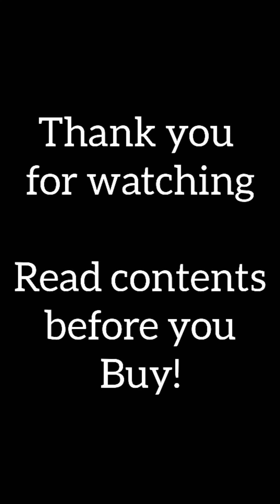7 year old Madhushrava creating awareness about dangerous ingredients in your food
Madhushrava celebrated his 7th birthday on 23rd may 2022 in a unique way. we are proud about the way he is growing so responsible in creating awareness and spreading the dirty secret of food industry.
This is just a awareness post for all the parents who buy outside food for kids.